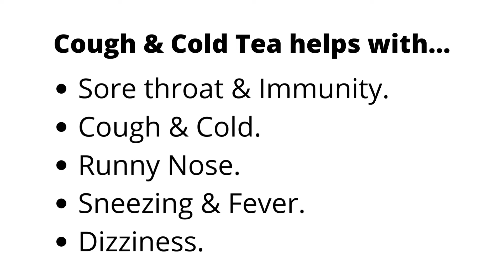Cough and Cold Tea with - Helps in Sore Throat, Sinus Congestion, Runny Nose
Teacurry Cough and Cold Tea is a delicious blend of traditional herbs, which helps to keep the cold at bay by increasing immunity and health. It is a delicious herbal infusion full of vitamin C and antioxidants. The common cold is a viral infection of the nose and throat - the upper respiratory tract. Symptoms of common cold include runny or stuffy nose, sore throat, cough, sinus congestion, body aches, mild headache, sneezing, and low-grade fever. It may be one or a combination of these symptoms which might be impacting you. Here Teacurry Herbal Cough and Cold Tea come as a relief - it is a Caffeine-free natural tea for daily Immunity care.

Enjoy Teacurry Cough & Cold Tea when you need a gentle and comforting blend to soothe your throat. Sip slowly and let your weary body be comforted by its warming properties. It is an anti-cough and cold tea and Tearcurry being India's first Wellness focused Tea Health brand has developed over thousands of cups, this tea pack - having 5000-year-old wisdom of Ayurveda to provide 7 very specific benefits - increase immunity, fight runny or stuffy nose, clear sore throat or phlegm (anti mucus), clear sinus congestion, reduce body aches, eliminate headaches and assist with low-grade fever. Having a pleasant smooth taste, Teacurry Cough herbal tea also helps with detoxifying and purifying the body of toxins and waste. Teacurry Cough and Cold Tea consist of Poshita variety of Ashwagandha from Harayana, Turmeric Curcumin Longa (premium variety) sourced from farmers in Andhra Pradesh, Cassia cinnamon from Meghalaya, Black Licorice (mulethi) from Punjab, Mighty Ginger variety from Orissa, Krishna Tulsi from Sasan Gir, Green Cardamom from Kerala and Black Pepper from Maharashtra. These provide the perfect Cold and Cough tea, following all the recommended standards by FSSAI, WHO, and NCBI. Teacurry Common Cold tea contains no preservatives and is 100% Natural

Why Teacurry?